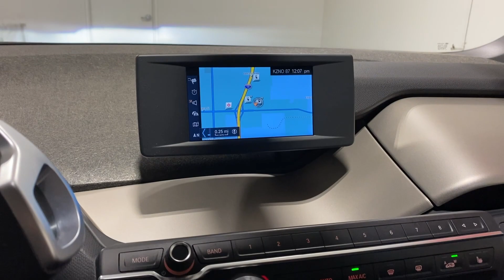2020 BMW i3 Ontario, Riverside, Anaheim, Pasadena, Los Angeles, CA L21485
White Used 2020 BMW i3 120Ah w/Range Extender available in Ontario, California at BMW of Ontario. Servicing the Riverside, Moreno Valley, Anaheim, Pasadena, Los Angeles, CA area.

Certified. 2020 Capparis White w/BMW i Frozen Blue Accent 4D Hatchback APPLE CAR PLAY COMPATIBILITY PARK DISTANCE CONTROL Heated Front Seats Navigation System Panic alarm SiriusXM Satellite Radio Wheels: 20 x 5.0 Front & 20 x 5.5 Rear BMW i. BMW i3 120Ah w/Range Extender RWD Single-Speed Automatic Electric LEV3-SULEV30 170hpbrbrbrBMW Certified Pre-Owned Details:brbr  * Warranty Deductible: $0br  * Roadside Assistancebr  * Transferable Warrantybr  * Limited Warranty: 12 Month/Unlimited Milebr  * Vehicle Historybr  * Multipoint Point Inspectionbr  * 1 year/Unlimited miles beginning after new car warranty expires. 6-yrs Roadside Assistance. SiriusXM Satellite Radio 3-mos free